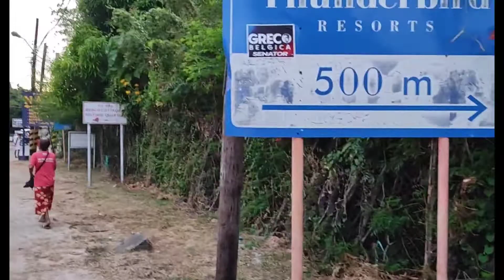UNITEAM GRAND RALLY IN LA UNION ,BUHOS SUPORTA NG MGA ELYUCANO ,Babangun muli#@bongbongmarcos